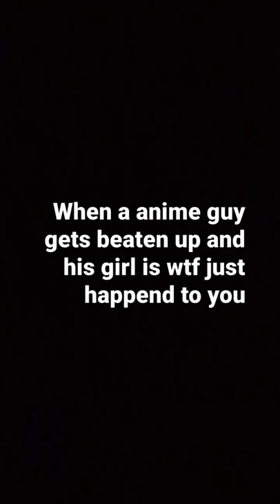23. april 2022